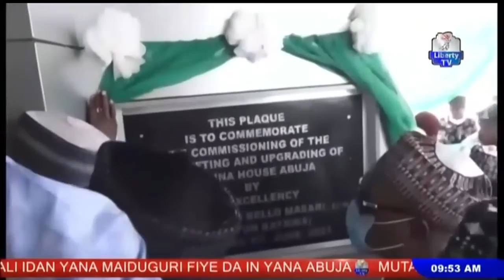Masari Hadimin All'umma 21st June, 2021